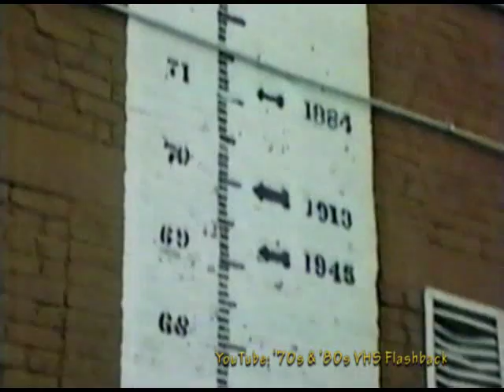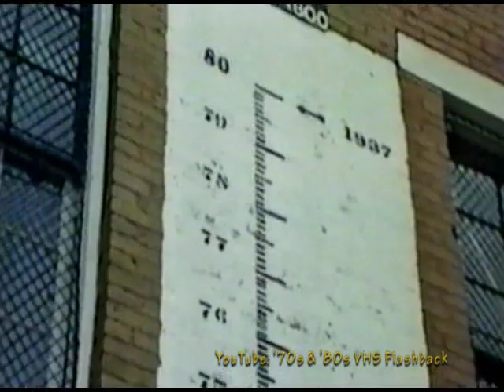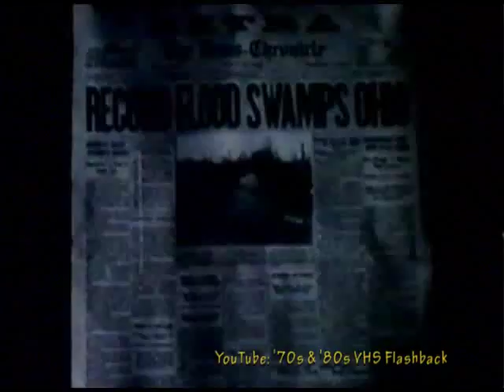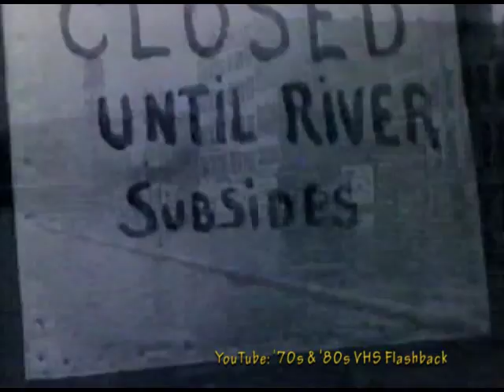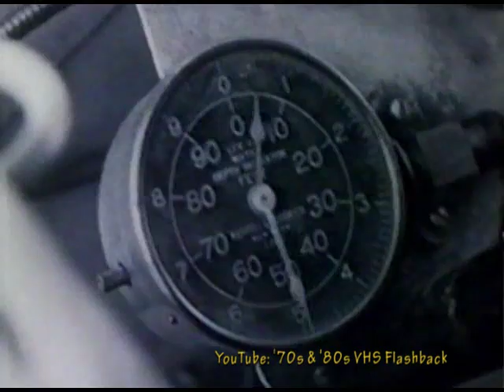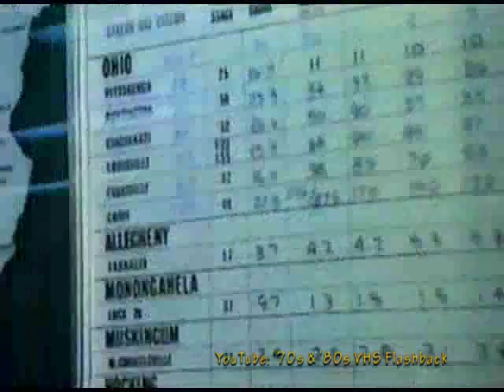When Havoc Struck - Ohio Flood - 1978 TV Series Glenn Ford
Here is the complete "The Great Ohio River Flood" episode of the 1978 television series "When Havoc Struck." This episode features dramatic interviews from survivors and original footage from the 1937 record flood.